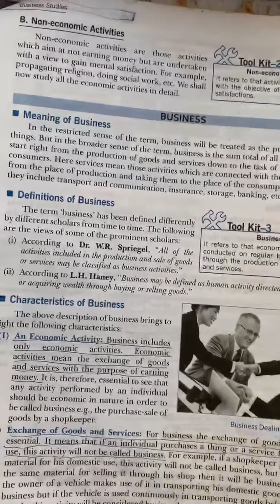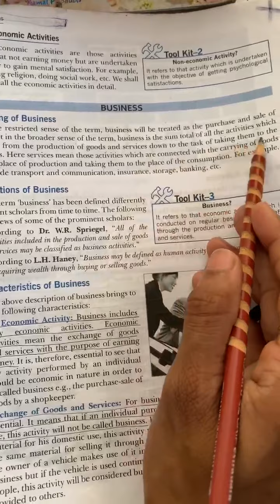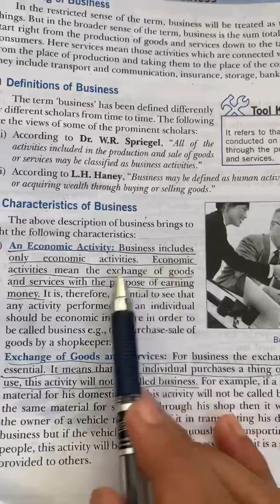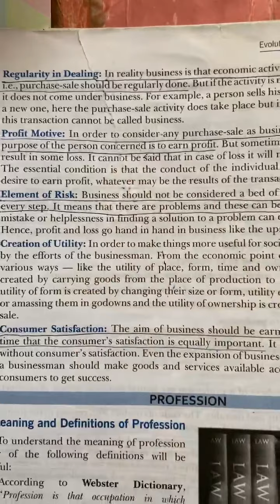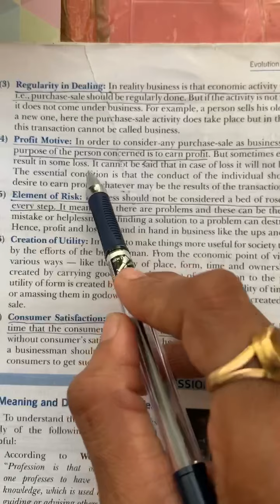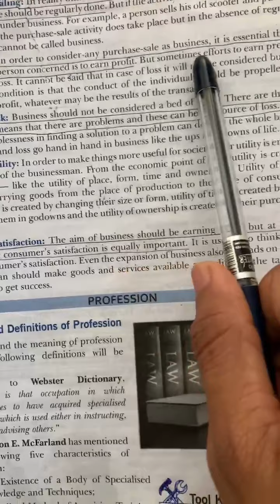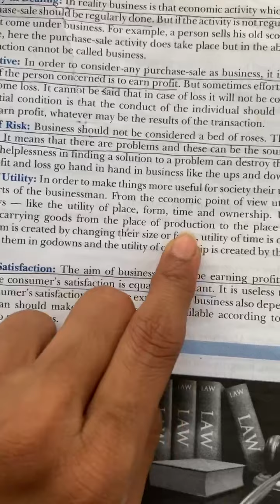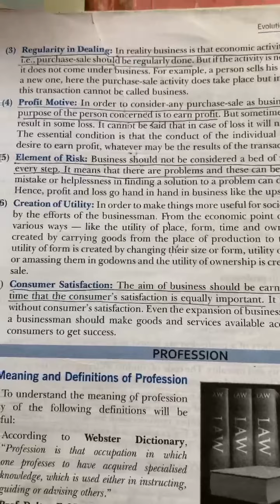Evolution and fundamentals of business (part 2). 11commerce